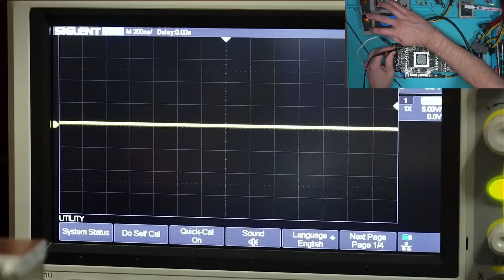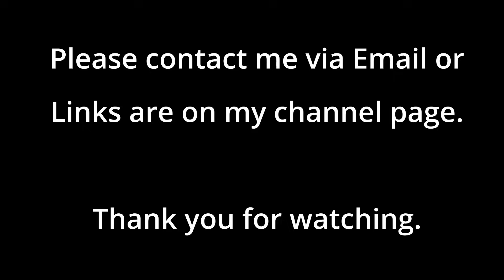Precision Repair: Gigabyte 3080 PCB Cracks Fixed with Microscopic Magic!